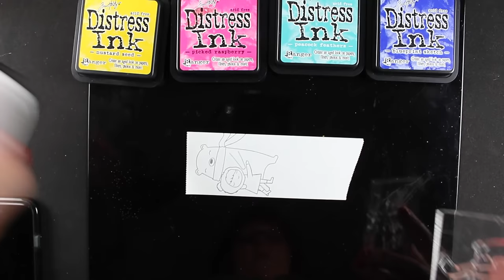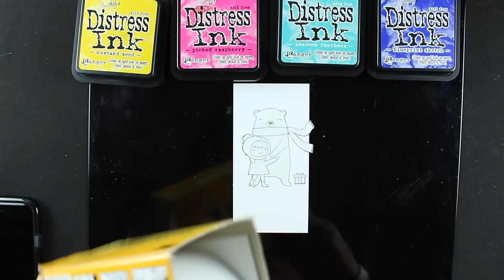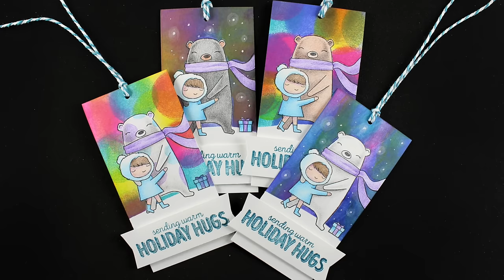24 Tags of Christmas 2015: Colored Pencil Rainbow Bokeh Tags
How cute is bear with rainbow backgrounds? Blog post with more info and pinnable images

WPlus9 Design, Holiday Hugs no longer abailable
Neenah Cardstock, Solar White:
Colors used: 927 Lt Peach, 1078 Black Cherry, 939 Peach, 919 NonPhoto Blue, 1027 Peacock, 932 Violet, 1082 Chocolate, 1056 Warm Grey 70, 943 Burnt Ochre, 947 Dk Umber
Distress inks